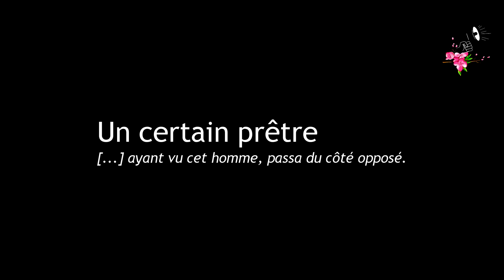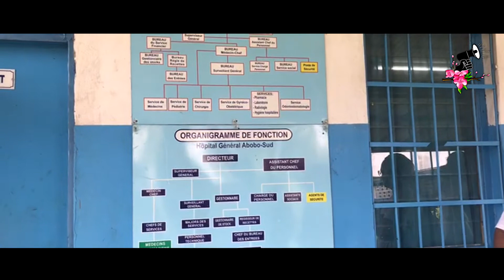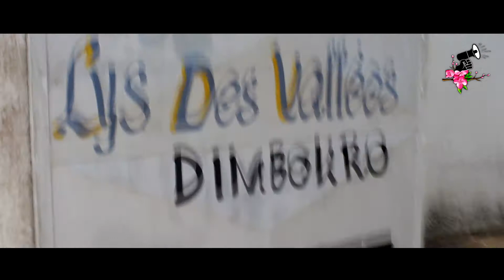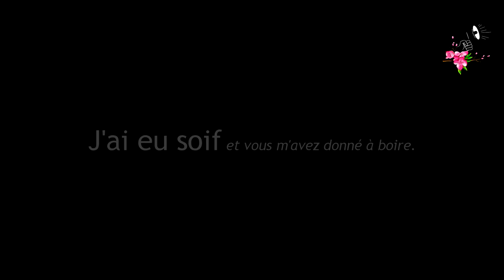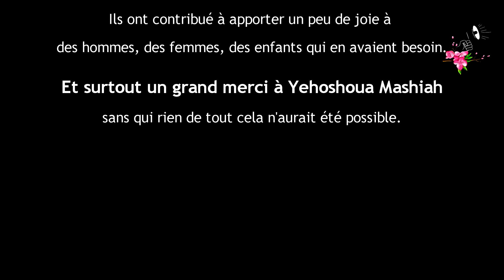Le Bon Samaritain - Mission en Côte d'Ivoire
Mission en Côte d'Ivoire (du 23 au 30 octobre 2019)
Le Bon Samaritain